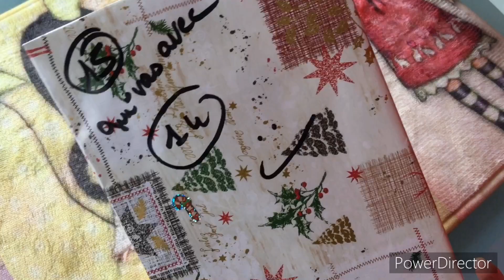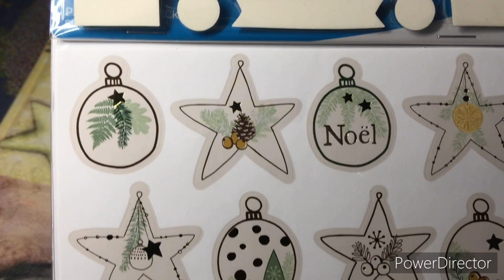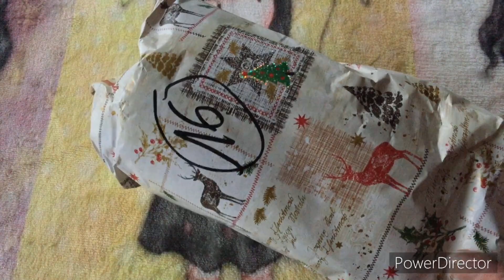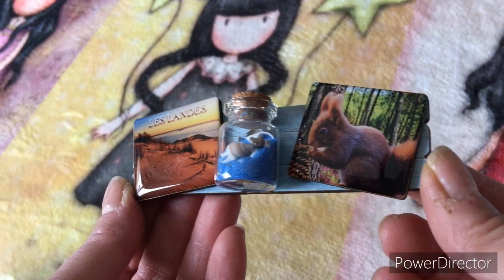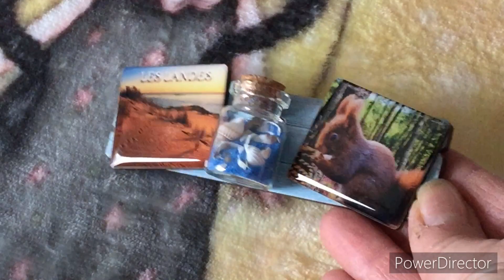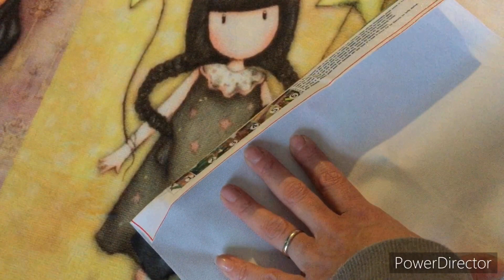Suite du swap de noël 🎄